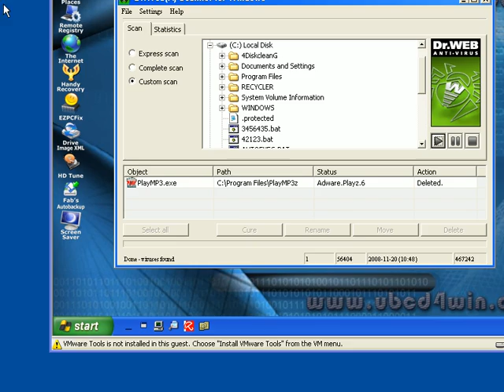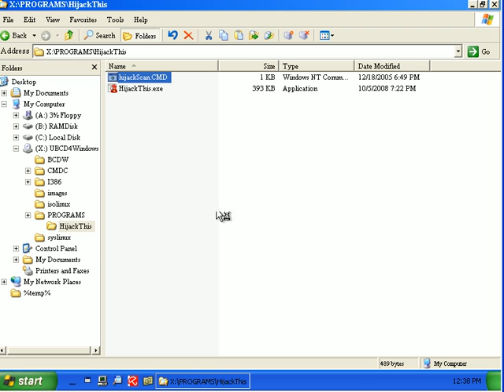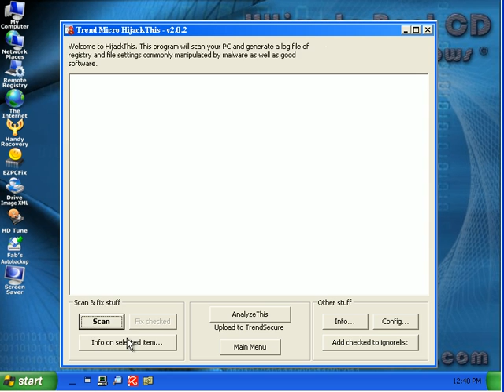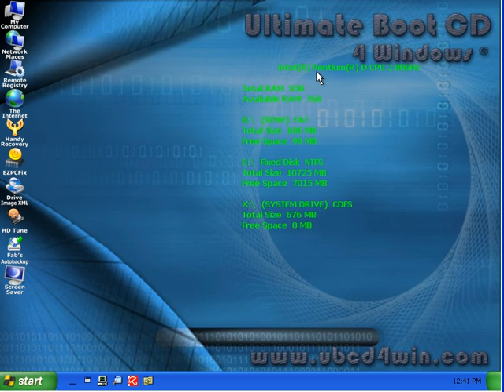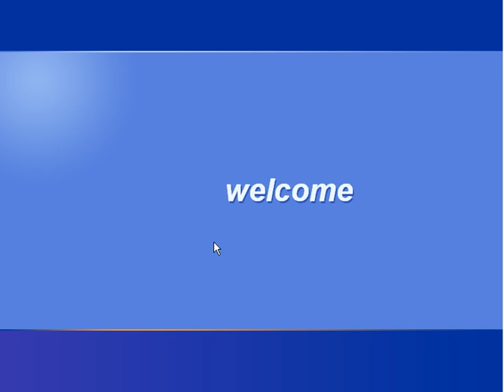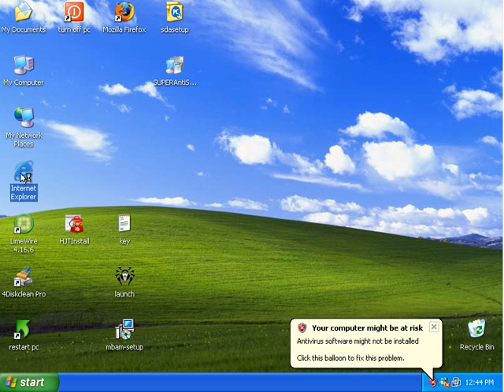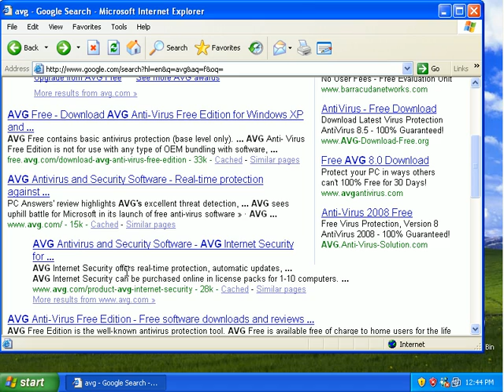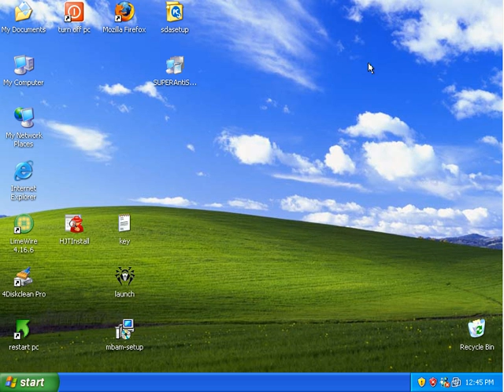How To Remove Malware with Ultimate Boot CD for Win. Part 4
Watch me remove ANY and EVERY piece of malware using Ultimate Boot CD for Windows.